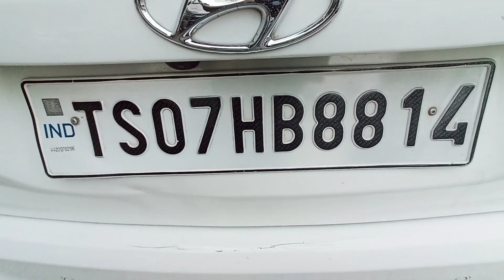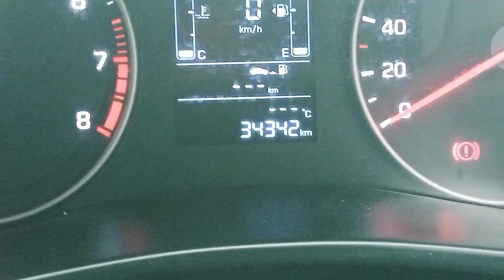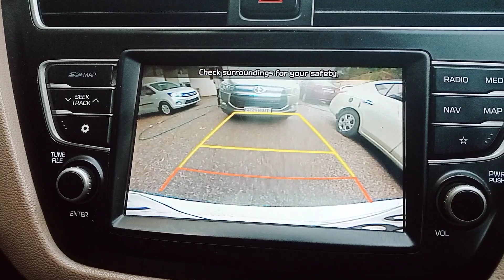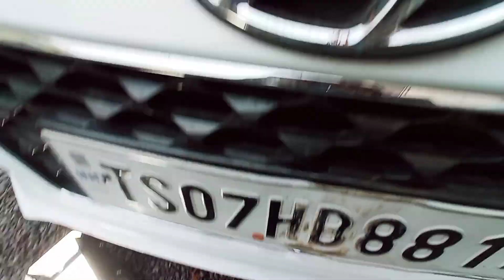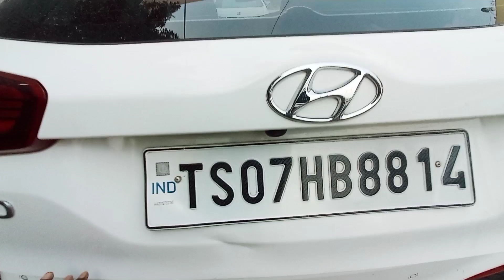Hyundai i 20 For Sale In Hyderabad | Second Hand Cars In Hyderabad | Pre Owned Cars In Hyderabad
Hyundai i 20 for Sale in Hyderabad